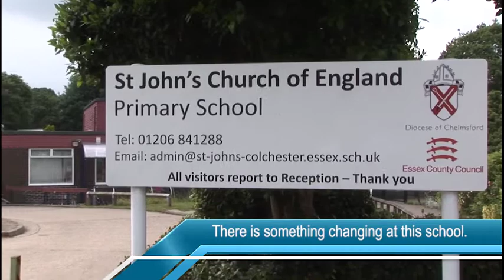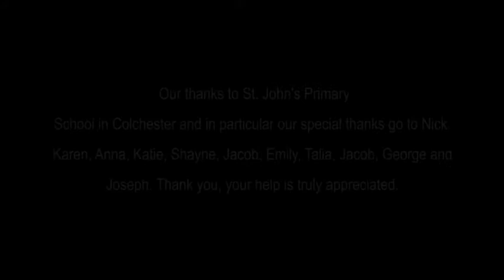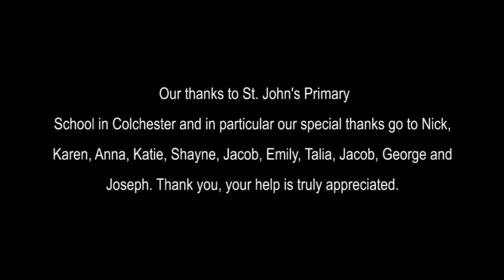V-Chi More Than Meditation For Schools